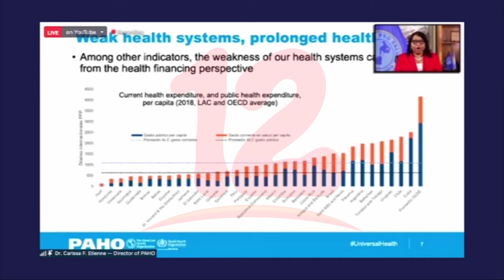Cepal : “Sin salud no habrá recuperación económica sostenible”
Noticias12Nicaragua Informe de la cepal y OPS Refleja falta de prioridad política para la salud y concluyen que Sin salud no habrá recuperación económica sostenible